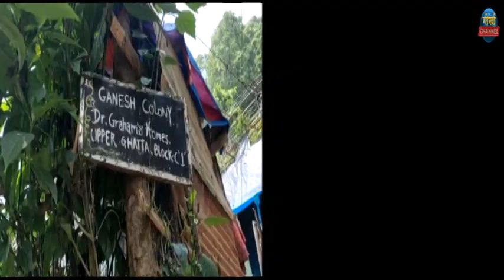11 माइल युथ क्लबको वार्षिक साधारण सभा तथा सम्वर्द्धना कार्यक्रम सम्पन्न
कालेबुङ, 24 अप्रेल(निस)-
कालेबुङ 11 माइलको तोपखाना अप्पर घट्टास्थित युनाइटेड क्लबले आज आफ्नो वार्षिक साधारण सभा तथा सम्वर्द्धना कार्यक्रम आयोजित गऱ्यो। स्थानीय वयोवृद्ध नागरिक जेबी थापाको अध्यक्षतामा सम्पन्न कार्यक्रममा कालेबुङ नगरपालिका चेयरम्यान रवि प्रधान मुख्य अतिथिको रूपमा उपस्थित रहेका थिए भने 34 नम्बर समष्टिका पूर्व गोजयुमो अध्यक्ष स्वर्गीय विदुर राईका दाज्यू विकास राई तथा वर्तमान भारतीय गोर्खा प्रजातान्त्रिक मोर्चाका समष्टि अध्यक्ष अनिल शंकर विशेष अतिथिका रूपमा उपस्थित रहेका थिए। कार्यक्रममा क्लबको वार्षिक रिपोर्टहरू प्रस्तुत गरिएपछि समाजका विभिन्न व्यक्तित्वहरूलाई सम्वर्द्धना जनाइयो।